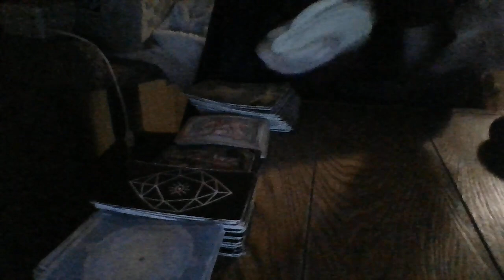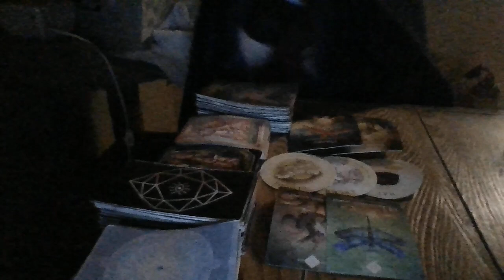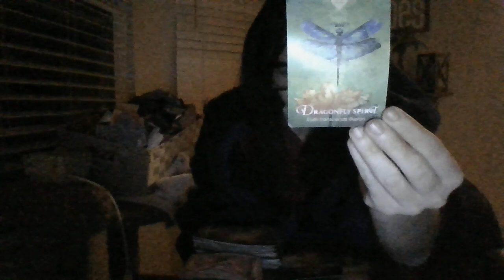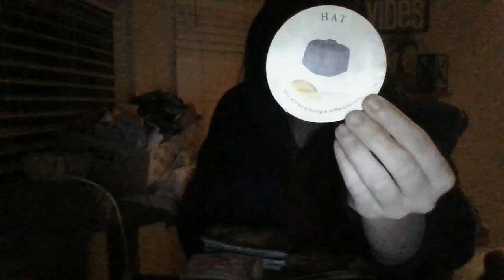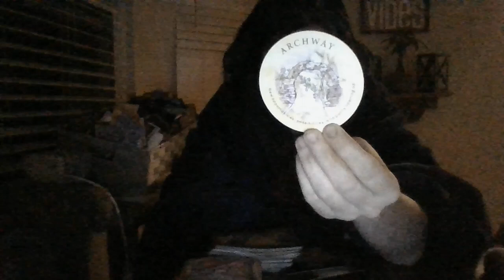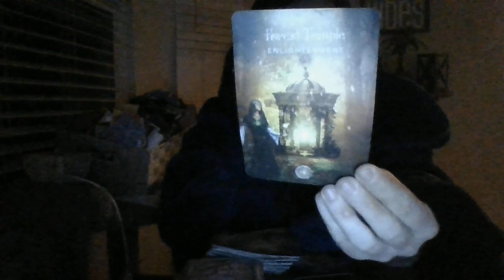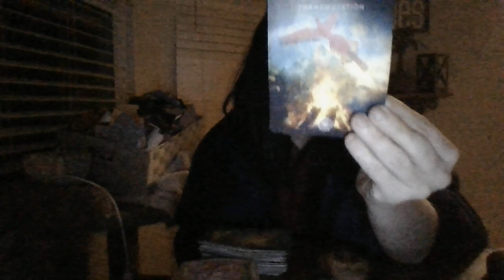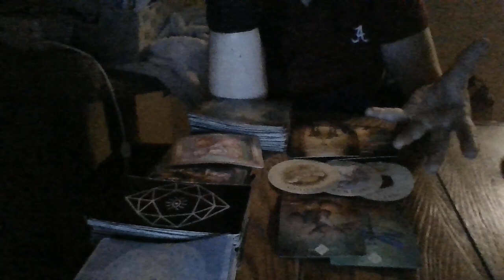LIBRA- MID-MAY ORACLE CARD READING